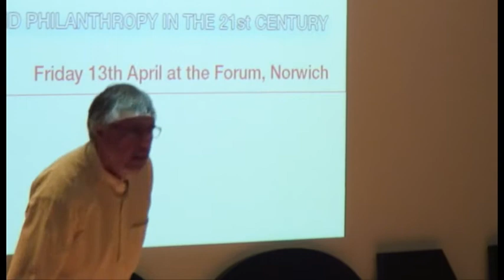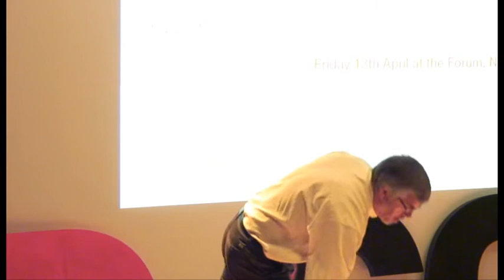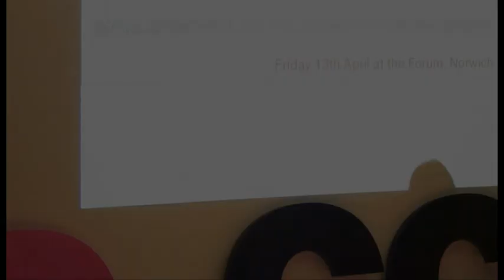TEDxCCN Robert Ashton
Robert has a wealth of experience and knowledge which he shares with social enterprises. Here, he uses real-life stories and interesting props to empower the audience to take action and make changes.